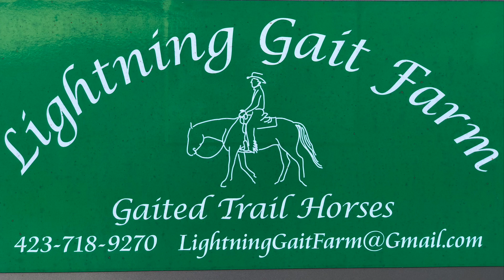Double Registered Black 14 y/o Rocky Mountain Gelding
LRR Jimmy Joe "JJ"

"J.J." is an experienced trail horse with the outstanding personality of the Rocky Mountain breed. He is kind, eager to please, and an all-around gentleman. He is sure footed, can go all day everyday, and will tackle any trail obstacle willingly. He has plenty of get up and go, but is also happy to walk on a loose rein. He is suitable for most riders, from the advanced beginner to experienced riders who are looking for a great trail companion. He trailers like a dream, has excellent ground manners, and stands for vet and farrier. Please text or eMail with any questions.